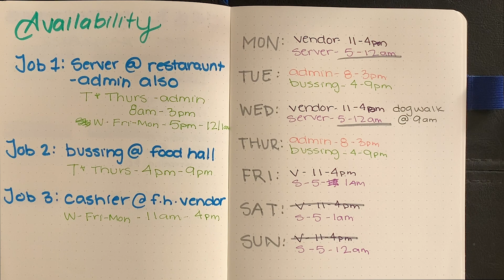How I Schedule THREE Jobs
Hello Friends!

Camera: Canon Mark ii 5D / iPhone XR
Audio: internal mic of iPhone XR
Notebook: Scribbles that Matter
Pens: Pilot G2 .05
Markers: Crayola Super Tip Washable Markers